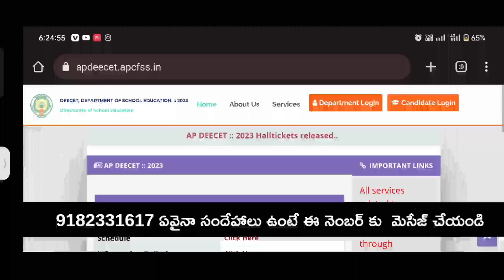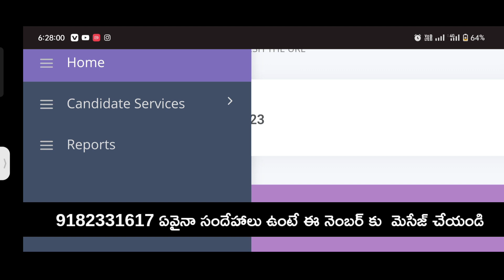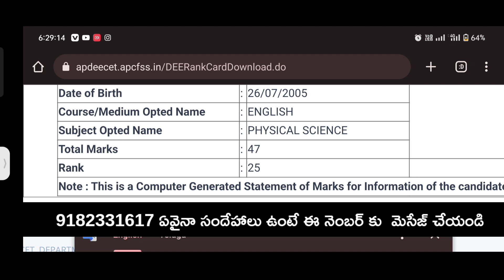AP DEECET2023 RESULTS AVAILABLE IN CANDIDATE LOGIN డీ సెట్ ఫలితాలు విడుదల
*🔖డీఈఈసెట్ DEECET ఫలితాలు రిలీజ్ అయ్యాయి.*

*👉 మొత్తం 2051 మంది క్వాలిఫై అయ్యారు.*

*👉 దాదాపు  1650 సీట్లు ఉన్నాయి.*

🏵️ ఫలితాల కోసం కింది లింక్ ద్వారా తెలుసుకోవచ్చు

 ఏదైనా మీకు అర్థం కాకపోతేprevious videos చూడండి

కొత్తగా వదిలిన కాలేజ్ లిస్ట్ ఇదే
వెబ్ ఆప్షన్స్ లు ఇలా పెట్టుకోండి

Counselling yeppudu ఉంటుందో?

ap deecet2023
ap deecet 2023 latest news,
ap deecet 2023answer key,
ap deecet 2023 counselling dates,
ap deecet 2nd counselling 2023
ap deecet 2023 exam date,
ap deecet exam 2023
ap deecet entrance exam 2023
ap deecet exam pattern 2023
ap deecet 2023 graduation slogans,
ap deecet 2023 hall ticket download,
ap deecet2023june,
ap deecet2023 july,
ap deecet model papers 2023
ap deecet qualifying marks 2023
ap deecet notification 2023 syllabus,
ap deecet web options 2023
ap deecet apply online 2023
deecet exam results 2023 ap,
ap eamcet 2022 notification telugu,
ap deecet 2023 youtube,
ap deecet 2023 youth,
ap deecet 2023

ap deecet2022,
ap deecet 2022 latest news,
ap deecet 2022 answer key,
ap deecet 2022 counselling dates,
ap deecet 2nd counselling 2022,
ap deecet 2022 exam date,
ap deecet exam 2022,
ap deecet entrance exam 2022,
ap deecet exam pattern 2022,
ap deecet 2022 graduation slogans,
ap deecet 2022 hall ticket download,
ap deecet2022 june,
ap deecet2022 july,
ap deecet model papers 2022,
ap deecet qualifying marks 2022,
ap deecet notification 2022 syllabus,
ap deecet web options 2022,
ap deecet apply online 2022,
deecet exam results 2022 ap,